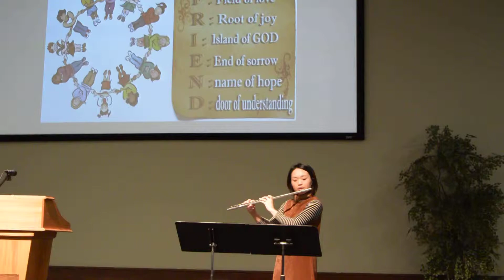媽媽吹我們聚在一起數算恩典